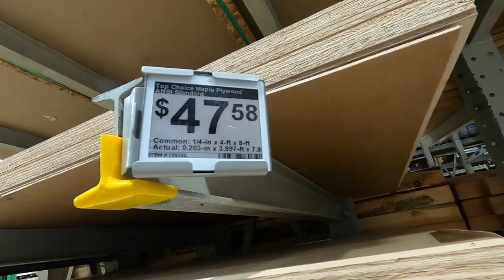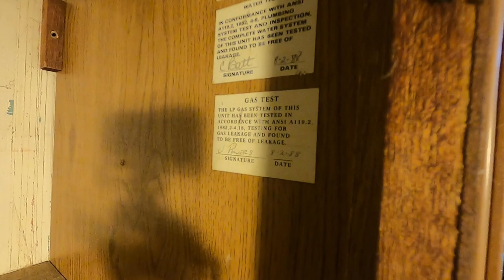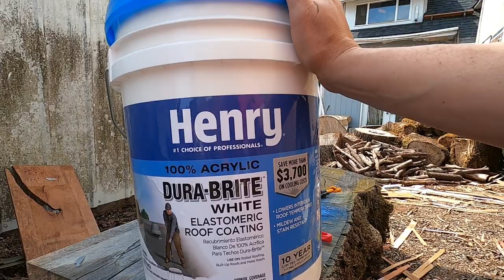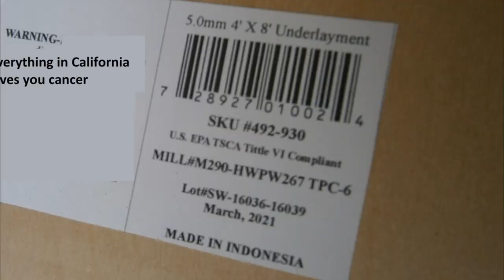RV Roof Repair - '89 Winnebago